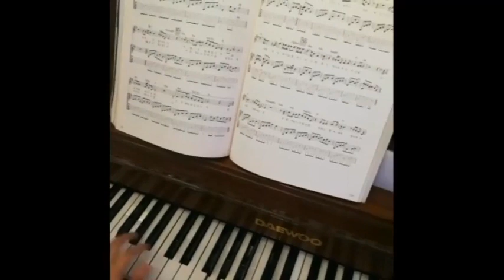[Day 1 Battle Trip in Daegu] Thailand (Beautiful Women)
▶[Day 1 Battle Trip in Daegu] Thailand 태국 (Beautiful Women/아름다운 여자들)